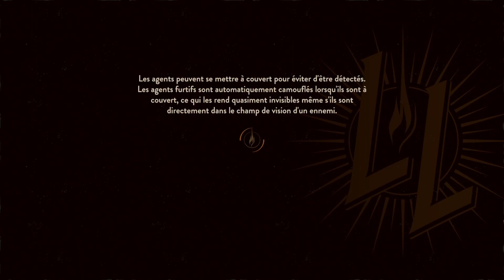UN XCOM LIKE FAÇON INDIANA JONES ! | The Lamplighters League - DECOUVERTE FR GAMEPLAY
Bonjour à toutes et à tous et bienvenue sur la chaîne ! Nouvelle découverte sur The Lamplighters League !

Un Xcom like façon Indiana Jones !